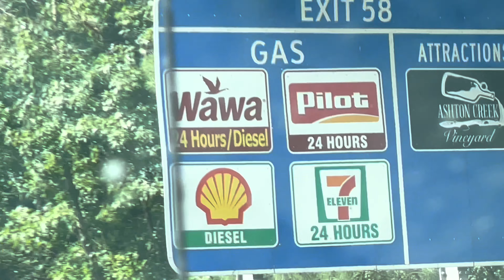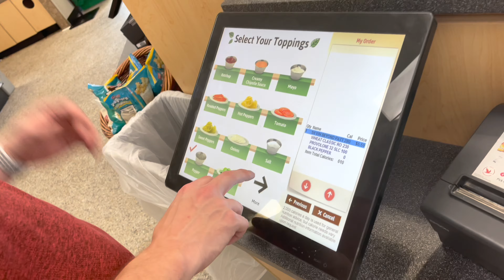JULY VLOGS: MOVING TO VIRGINIA…??